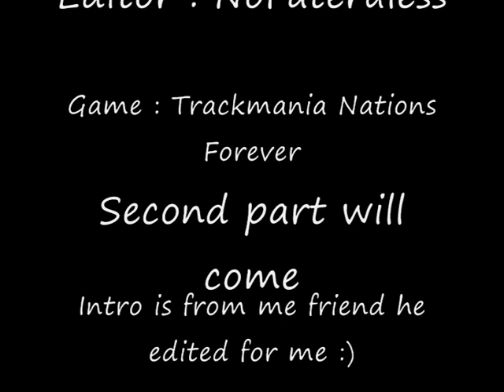TrackMania Nations Forever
Me Driving on TrackMania Nations Forever (TMNF)
★★★★★★Disclamer!★★★★★★ All music used in my videos is purchased or royality free. ★★★★★★★★★★★★★★★★★★ I do not own this game, i bought it at the store. i'm just a gamer who make video's for fun